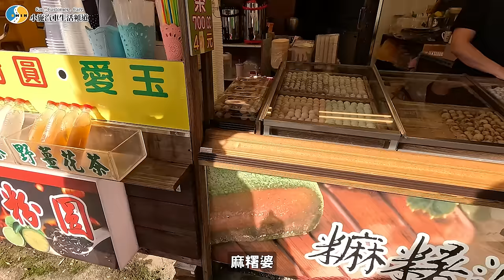【小施汽車】到海拔700公尺的深山就為了收一台Swift... /2015 Suzuki Swift【芒果露營】【小夫妻露營區】